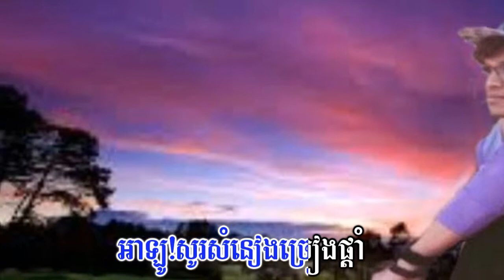អាឡូនឹកស្នេហ៏ arlo nik sne, khmer all listen song,